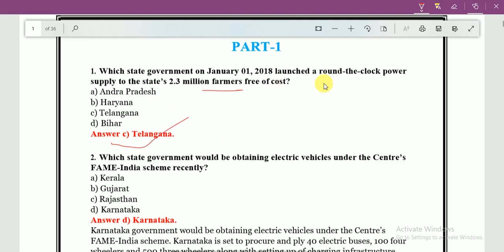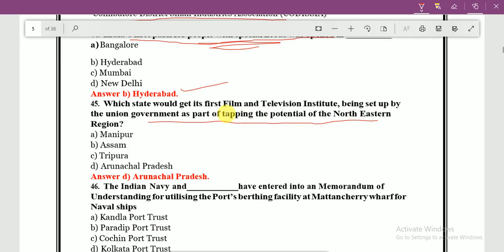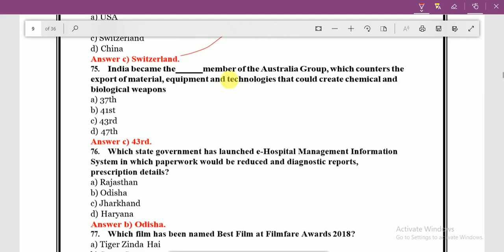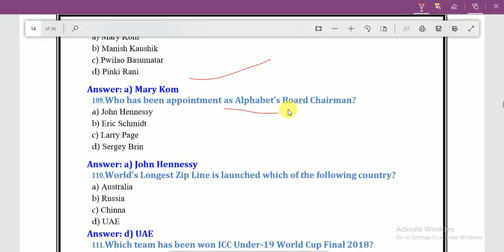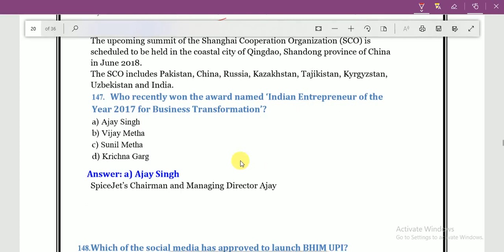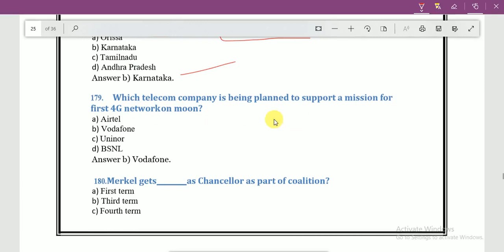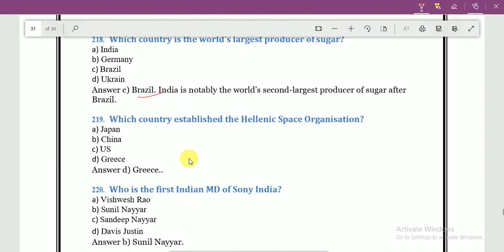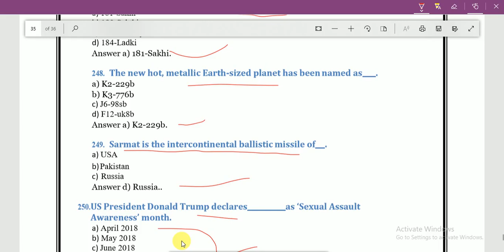YEARLY CURRENT AFFAIRS 2018 PART-1